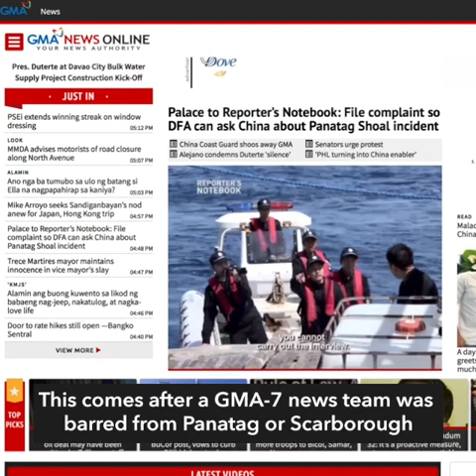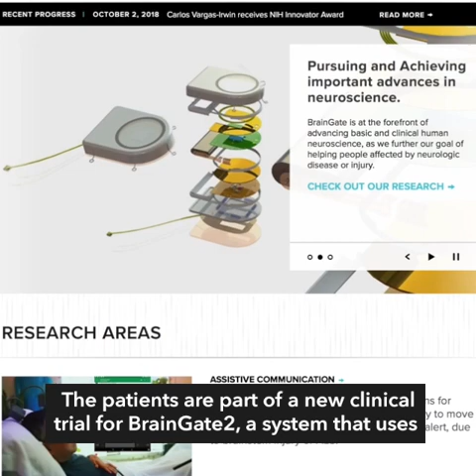PNP deploys SAF after Duterte order vs ‘lawless violence’ | Evening wRap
More videos on Rappler Follow Rappler for the latest news in the Philippines and across the globe. Teams from the Philippine National Police Special Action Force are deployed and realigned to areas in Samar, Bicol, and Negros island following President Rodrigo Duterte’s new Memorandum Order against lawless violence.

Malacañang says it will clarify with the Chinese government if prohibiting Philippine media from entering the area is part of its policy.

Retired Ombudsman Conchita Carpio Morales makes her voice heard again and says the Philippines 'cannot survive treason from within.'

Engadget reports three people with tetraplegia, a form of paralysis that affects all four limbs and the torso are able to operate an unmodified tablet with the help of a brain implant.

The Philippine National Police and ABS-CBN sign a Memorandum of Understanding to allow the use of actual police facilities and equipment in the production of hit show FPJ’s Ang Probinsyano. Follow Rappler for the latest news in the Philippines and around the world.